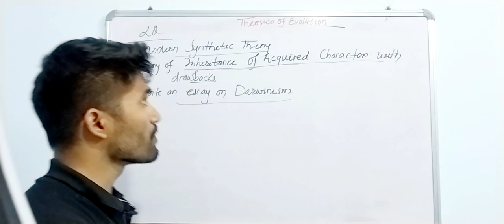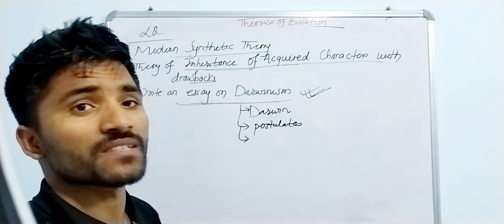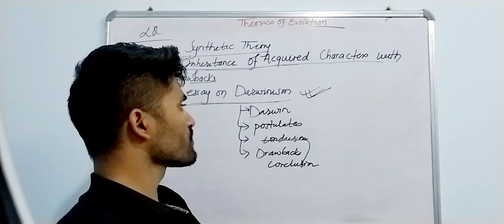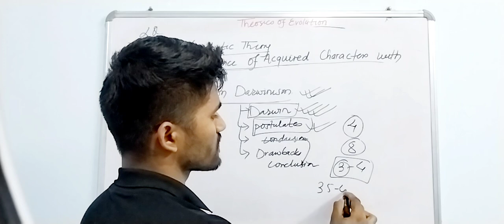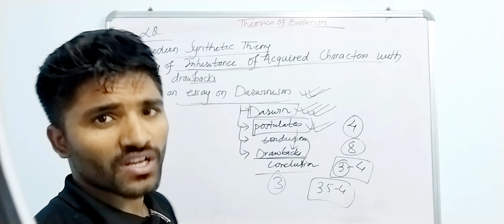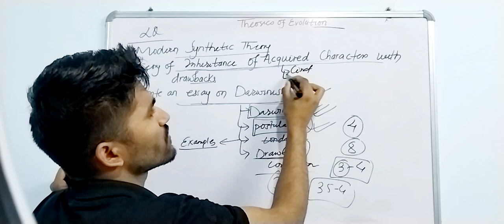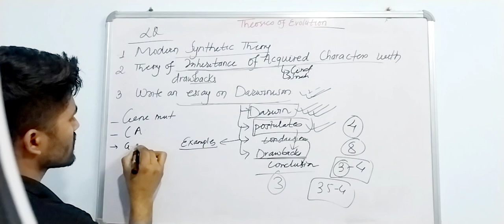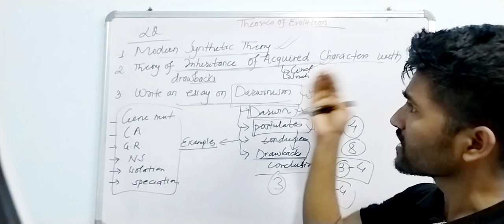Theories Of Evolution LQ | Lamarkism & Darwinism | Class 11 | Biology | NEB